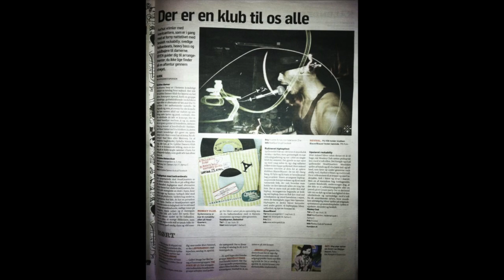Temu- Who I Am